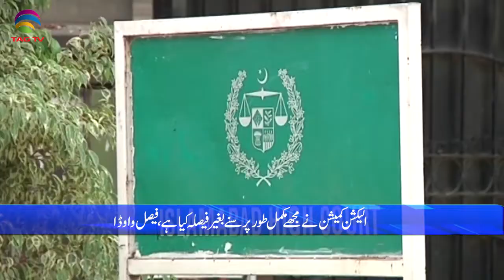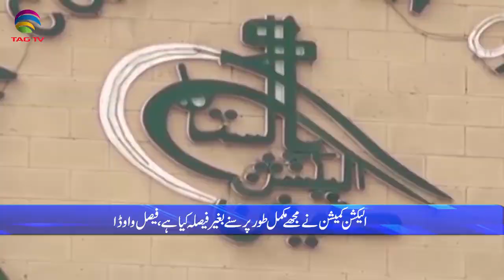International & Canadian News Bulletin in Hindi/Urdu - Feb 15, 2022